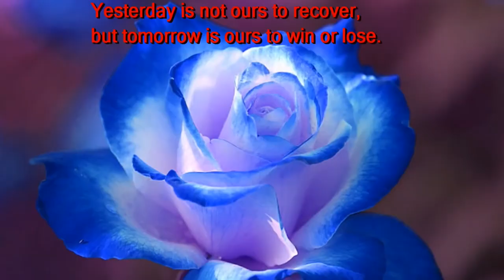GOOD MORNING VIDEO-WHATSAPP